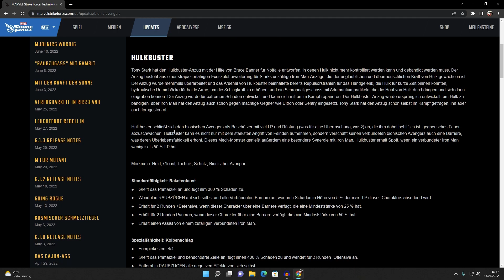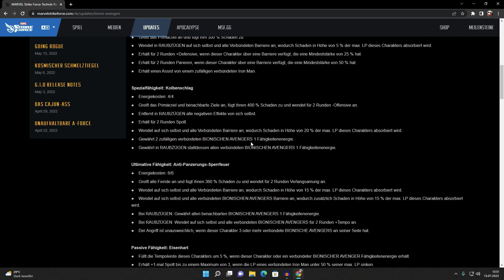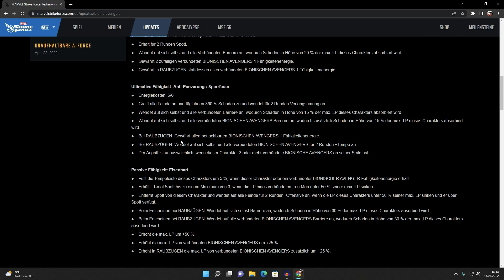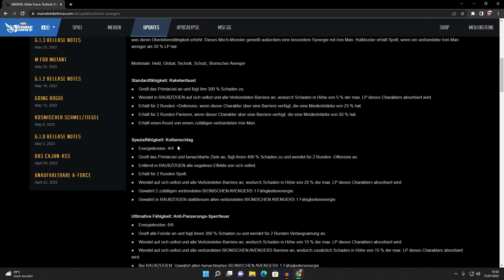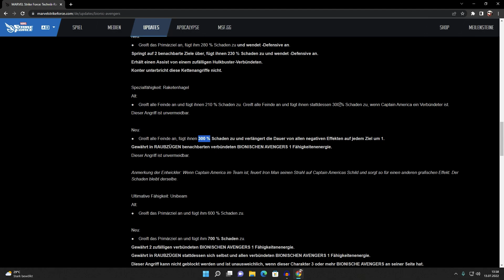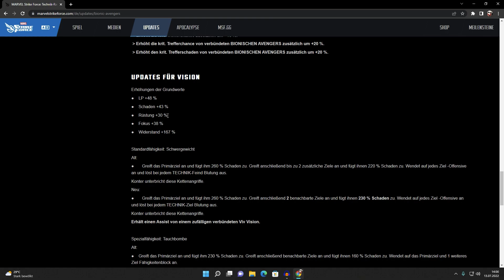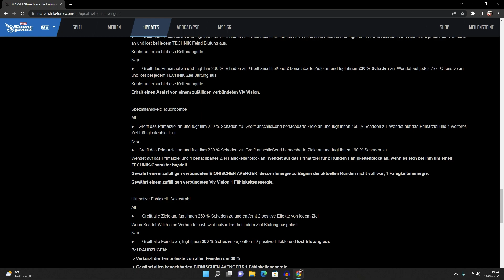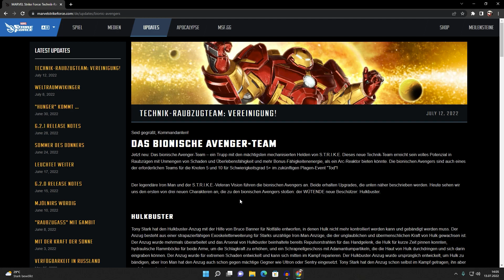MSF #177 - Charakter Check: Hulkbuster / Iron Man & Vision Rework /Kommendes Plagen-Event: Tod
Bereite dich darauf vor, in MARVEL Strike Force, dem neuen spannenden und visuell beeindruckenden Spiel für dein Handy oder Tablet, neben Verbündeten und Erzrivalen zu kämpfen. Die Erde wird angegriffen und die Superhelden und Superschurken arbeiten zusammen, um sie zu verteidigen! Führe deinen ultimativen Trupp aus Charakteren wie Spider-Man, Doctor Strange, Groot, Rocket, Loki, Elektra, Captain America und Iron Man in eine strategische Schlacht gegen einen neuen Feind. Der Kampf kann beginnen! Versammle deinen Trupp und rette die Welt!